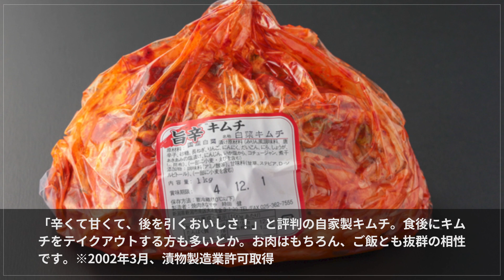焼肉きなせや【新潟】 焼肉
東京芝浦市場で、年間150頭以上買い付けをする食肉問屋と取引をし、沖縄から北海道まで、数ある牛肉の中から本当に高品質の部位を厳選入荷する【焼肉きなせや】。牛一頭からわずかしかとれない、上カルビ『カイノミ』や上ロース『ウワミスジ』など、店主が本当においしいと思う物のみを提供しています。赤身肉中心に仕入れを絞ったことで入荷が安定し、常に同じおいしさを提供できるのもお店の魅力。韓国の料理人伝授の牛骨スープをベースにつくる『ラーメン』や『牛丼』も大人気です！注目の黒ワインなどドリンクも豊富に用意され嬉しい限り。「皆さまの唯一無二の店に！」との店主の想いのままに、今日も笑顔とおいしさを提供しています。

00:00 お店概要
00:07 お店のこだわり
00:28 お店のおすすめメニュー
00:55 お店のこだわり